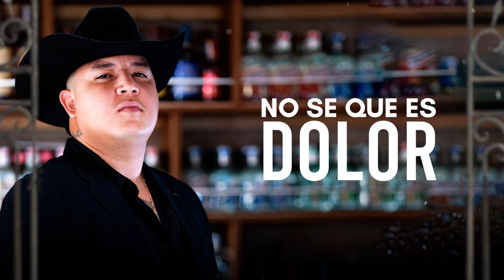Despecho - Hernán Urdinola (Video Letra)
Escucha los Éxitos de Hernan Urdinola  de la mano  del sello de las estrellas, con lo mejor de la música para dedicar, bailar y gozar

DISCOS LAGS LTDA es una empresa discográfica creada en la ciudad de Cali - Valle fundada el 20 de abril de 1999, trabaja por el desarrollo cultural y artístico, con una trayectoria de más de 15 años en el mercado, bajo el eslogan “El Sello de las Estrellas”, el cual nos compromete a desarrollar un trabajo sistemático en publicidad, promoción, expansión y venta que garantiza a nuestros artistas su identificación.